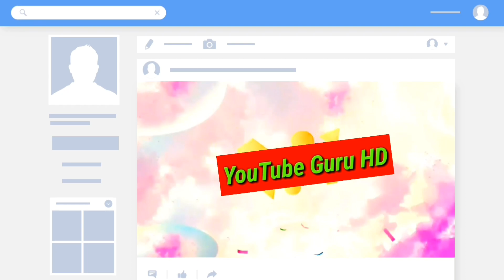টাটা ভাই ভাই 🔥 বীণাপাণি সম্প্রদায় 🏆চেবর্রী বাজার উৎসব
Song Name : টাটা ভাই ভাই ।
Group Name : বীণাপাণি সম্প্রদায় ।
Camera : Banamali Debnath
Edit : Banamali Debnath

🔥Give us the opportunity to encourage us to comment on the video and give your views as well as share with friends and relatives.

💥আমাদের সঙ্গে সর্বদা জুড়ে থাকার জন্য ও হিন্দু সনাতন ধর্মের প্রচারে পাশে থাকুন বন্ধু নীচে Facebook, Instagram, Twitter,লিঙ্ক দেওয়া রয়েছে  :-

আমাদের চ্যানেলের বিভিন্ন কীর্তনীয়া দলের জনপ্রিয় গান গুলির লিঙ্ক এবং ফোন নম্বর নীচে রয়েছে :-

🇮🇳 কৈবল্যনাথ সম্প্রদায় -
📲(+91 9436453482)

🇮🇳 মাছ মারা (গোপাল পুষ্প সম্প্রদায়) -
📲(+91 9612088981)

🇮🇳 নবোদয় সংঘ -
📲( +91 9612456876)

🇮🇳 বেদবানী পাঠচক্র -
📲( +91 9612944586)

🙏নমস্কার বন্ধুরা আমাদের চ্যানেল এর পক্ষ থেকে সবাইকে অভিনন্দন ও হিন্দু সনাতন ধর্মের প্রচারের স্বার্থে সবাইকে দেখার সুযোগ করে দিন বেশি করে শেয়ার করুন । ❤❤❤👍👍👍